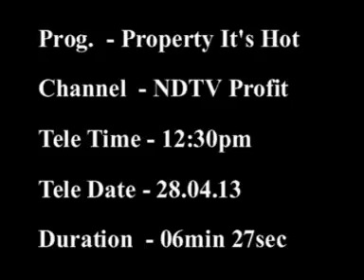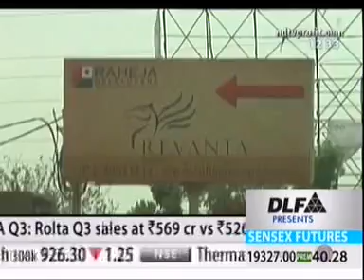NDTVProfit : 28th April 2013